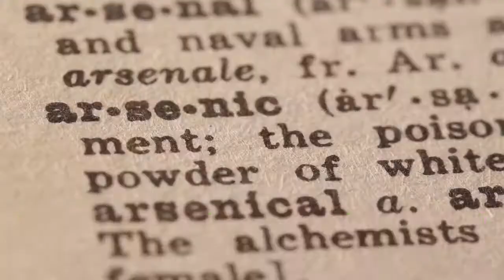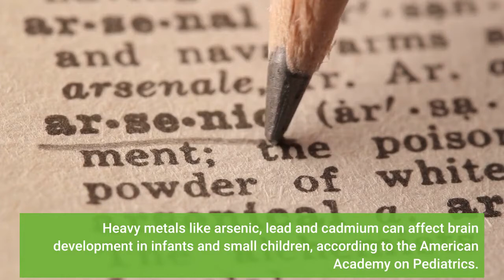Companies aren’t doing enough to reduce heavy metals in baby food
A congressional subcommittee has found that baby food makers Gerber and Beech-Nut have not recalled products found to contain heavy metals, according to a report published Wednesday by the House Subcommittee on Economic and Consumer Policy. Other producers, including Sprout Foods Inc., Walmart's Parent's Choice and Plum Organics, had insufficient and inaccurate testing, the subcommittee concluded. The report calls out Beech-Nut for an incomplete recall of its infant rice cereal products that tested over the Food and Drug Administration's limit for inorganic arsenic. Gerber didn’t recall any of its products that tested over the limit, according to the report. The FDA's standard for levels of inorganic arsenic in infant rice cereal is 100 parts per billion. The committee found Beech-Nut rice cereal tested up to 125 parts per billion, and Gerber's rice cereal tested up to 116 parts per billion. Heavy metals like arsenic, lead and cadmium can affect brain development in infants and small children, according to the American Academy on Pediatrics. They are found naturally in soil, water and air and are absorbed by plants. The report is a continuing effort by lawmakers to address toxic heavy metals in baby foods. In late 2019, the subcommittee requested documents and test results from seven of the largest U. S. baby food manufacturers. In a February report detailing its findings, the subcommittee said levels of heavy metals including arsenic, lead and mercury were higher than levels allowed under existing regulations for other products. The maximum level for inorganic arsenic in bottled water, for comparison, is 10 parts per billion. The subcommittee in February found Beech-Nut had used ingredients that tested as high as 913.4 parts per billion, and Gerber used batches of rice flour that tested over 90 parts per billion. The subcommittee called on the FDA to set limits on heavy metals in baby foods and require mandatory testing and urged manufactures to voluntarily phase out ingredients containing toxic heavy metals. Wednesday's report also found baby foods from Plum Organics, which was acquired by Sun-Maid Growers of California from Campbell in March, also contained lead and inorganic arsenic over the FDA’s limit. Almost 40% of samples from Plum Organics  also tested above the FDA’s 5 parts per billion limit on cadmium. Testing standards for heavy metals were also criticized in the report, which noted that most manufacturers tested individual ingredients rather than the finished product. It continued, noting Walmart’s move in 2018 to increase their inorganic arsenic limit from 23 parts per billion to 100 parts per billion. Sprout Foods, owned by Neptune Wellness Solutions, a Canadian cannabis company, only require ingredient manufacturers to test their products once a year, the report found.